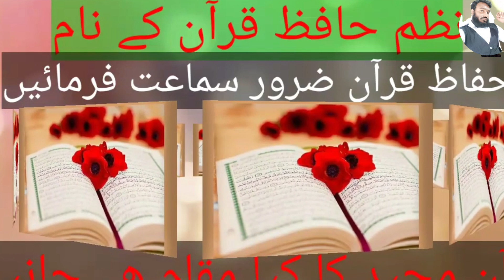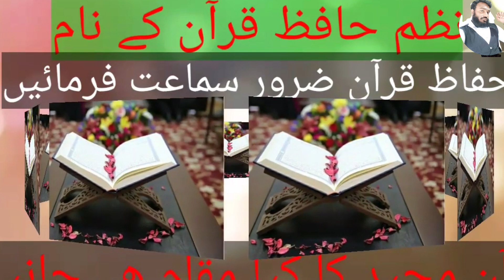khubsurat Nazam Hafiz_e Quran ke hawale || हाफिज कुरान पे खूबसूरत नज़्म new kalam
jahannam ka azab by tariq jameel
jahannam ka azab status
jahannam ka azab kaisa hoga
jahannam ka azab mufti tariq masood
pul sirat ka rasta tariq jameel
pul sirat ka waqia
pul sirat ka rasta kaisa hoga
pul sirat ka bayan tariq jameel
nek aurat ki nishani
Nek aurat kaise bane
nek aurat status
Nek aurat ki pehchan kya hai
jannati aurat kaun hai
jannati khatoon
Nek aurat banne ke liye kya karna chahiye
nek aurat ki nishaniyan
abdul gaffar salafi
abdul gaffar salafi official
abdul gaffar salafi hijab
abdul gaffar salafi 2022
abdul gaffar salfi ki taqreer
abdul gaffar selfie
molana abdul gaffar salafi 2022
shaikh abdul gaffar salafi 2022
abdul gaffar salafi new 2022
molana abdul gaffar salafi 2022 new
abdul gaffar salafi juma khutba 2022
dr abdul gaffar salfi
doctor abdul gaffar salfi
sheikh abdul gaffar salafi
sheikh abdul gaffar salfi
sheikh abdul gaffar
sheikh abdul gaffar ka bayan
sheikh abdul gaffar takrir
sheikh abdul gaffar salfi ki taqreer
sheikh abdul gaffar salafi hafizullah
sheikh abdul gaffar salafi whatsapp status
molana abdul gaffar salfi
molana gaffar salfi new bayan
molana gaffar salfi
molana gaffar salafi new
molana gaffar salafi
maulana gaffar ki takrir
maulana gaffar salfi ka bayan
maulana gaffar salfi ka takrir
gaffar salafi status
gaffar salafi bayan
gaffar salfi taqreer
gaffar salfi ki takrir
gaffar salfi ka taqreer
gaffar salfi ka takrir
gaffar salfi bayan
gaffar salfi new taqreer
gaffar salfi takrir
takrir abdul gaffar salfi
takrir abdul gaffar ki takrir
taqreer abdul gaffar salfi
takrir abdul gaffar salafi
taqreer abdul gaffar ka
takrir maulana abdul gaffar salfi
takrir takrir
takrir kavvali
takrir byan
takrir chahie
taqreer naat
takrir maulana
taqreer bayan
taqreer video
taqreer taqreer
taqreer naat
taqreer status
taqreer sunni
taqreer maulana
takrir naat sharif
taqreer ahle hadees ka
taqreer ahle hadith
taqreer ahle hadees maulana
taqreer bayan ahle hadees
taqrir status
taqrir jarjis
taqrir sunni
taqrir new 2022
taqrir 2022
taqrir new
takreer status
takreer sunni
takreer jarjis
takreer new
takreer islam 2022 sunni
deen islam ki baat
deen islam ki acchi baten
din islam ki baatein acchi acchi
allah rasool